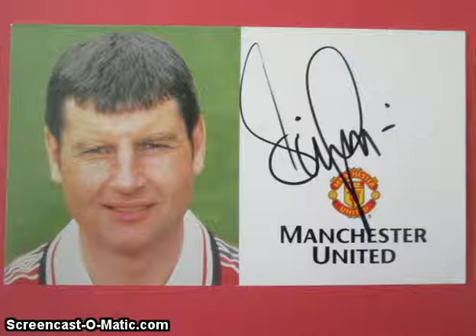Denis Irwin 98 99 Treble Manchester United Club Card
Denis Irwin 98 99 Signed Treble Manchester United Club Card